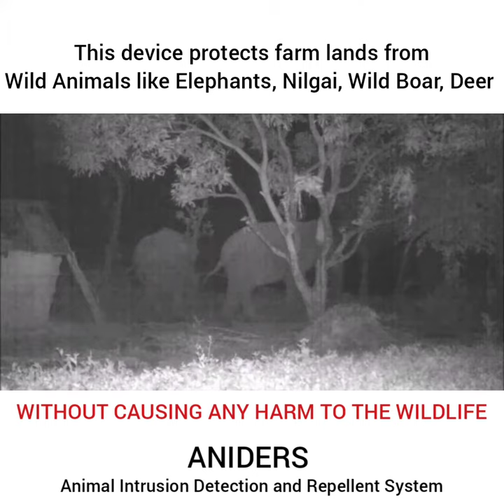Elephants Reacting to ANIDERS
ANIDERS is a solution to all Crop Raiding Issues that countries like India, Africa or Sri Lanka are facing right now.
To stop animals from entering the farmland, people install electric fence or build elephant proof walls around the farmland. But still, this does not stop the animals from entering the farmlands and destroying the crops. Not only do the animals destroy more crop than they eat, they also pose a threat to the family of farmers. To ensure the safety of their family and farmlands, farmers tend to take strict steps sometimes. Like installing high tension wires and animal traps.
Hundreds of animals die each year due to such acts.
These issues can be resolved. Efficiently. Humans and animals can co exist without causing any harm to the crops or the wildlife.
In this video. You can see 2 elephants trying to enter a farm. Because the farm was protected by ANIDERS, the moment elephants were detected approaching the farmland, sound and light alarm got triggered. This element of surprise scared the elephants of the unknown danger thus safely repelled them away from the farms.
✔ No animal was harmed
✔ No physical barrier was required
✔ Crops were protected.
✔ Farmer was warned about animal's presence.
✔ Farmer could sleep peacefully at night because any animal movement in the farm is detected even at night time.

If u know any farmer, conservationist, forest official or NGO.
This 1 device may be a solution to hundreds of their problems.